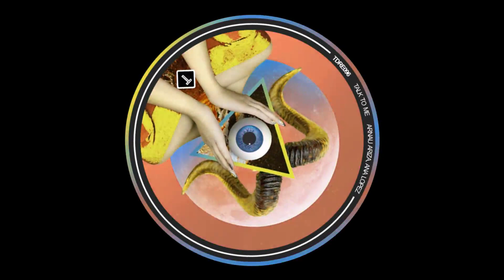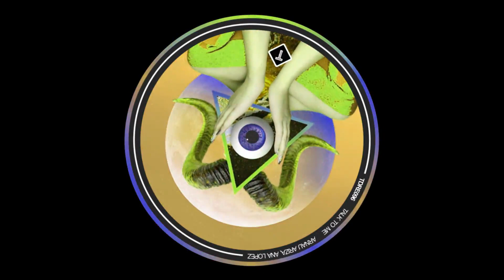Arnau Ariza, Ana Lopez - Talk To Me (Original Mix) [Techno Die Recordings] Upcoming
Ana Lopez the artist resident in Barcelona with label owner Arnau Ariza with upcoming great 3 track EP "Talk To Me". Apart from the title track, it contains "But" and "Stamp" to complete the EP. Will it be released 27th November.